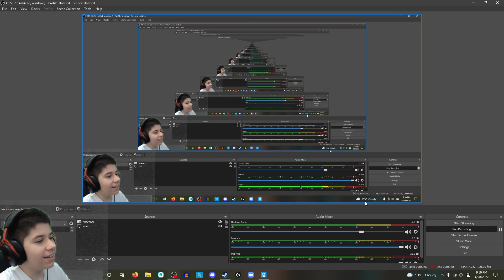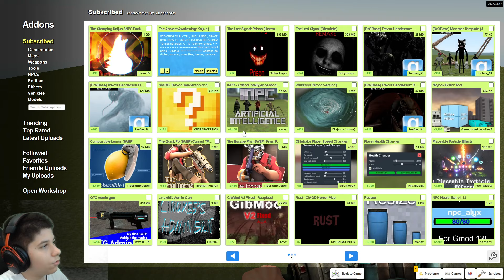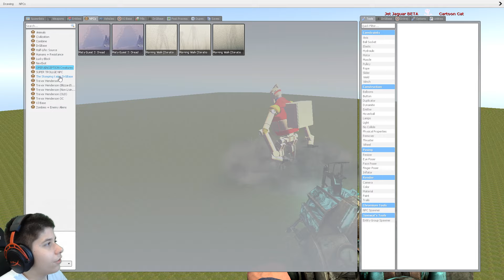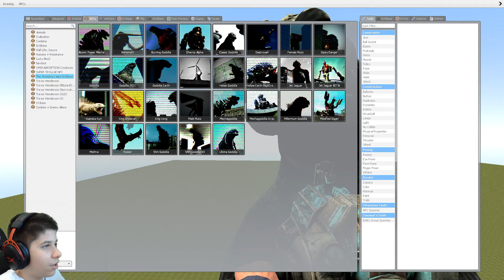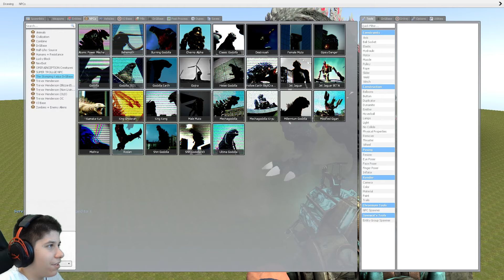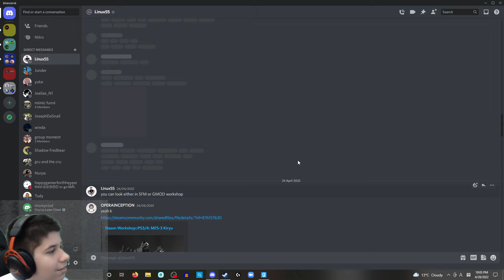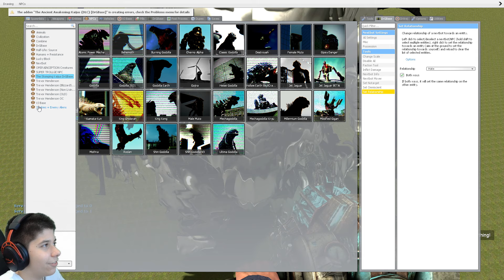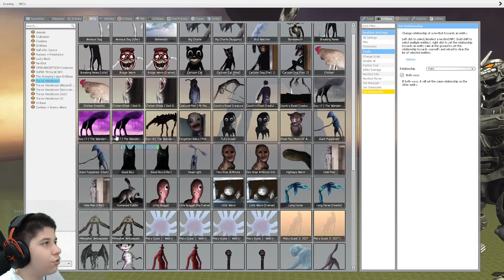[GMOD] Overly Requested Addons! Part 47!: Ancient Awakening DLC Kaijus!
Kiryu da besssss.